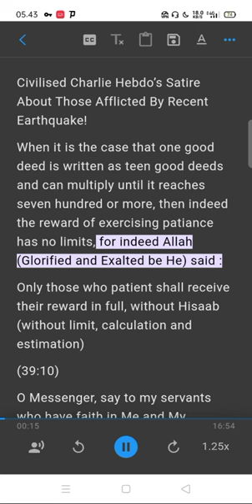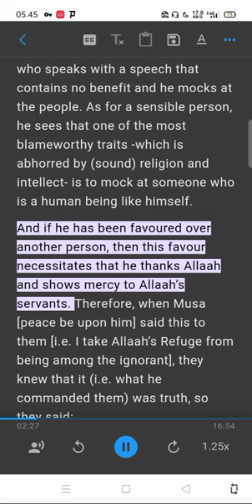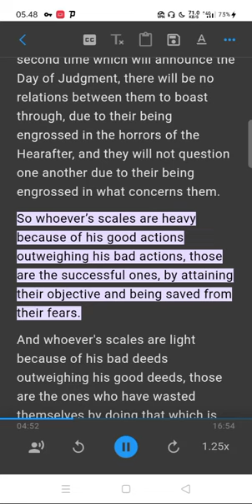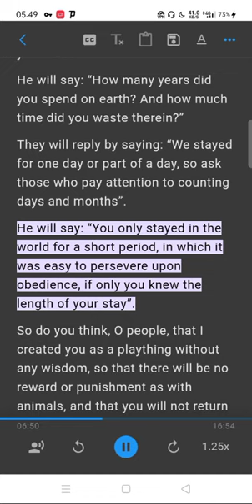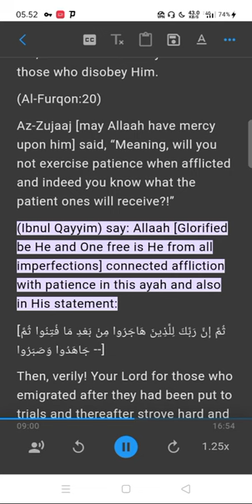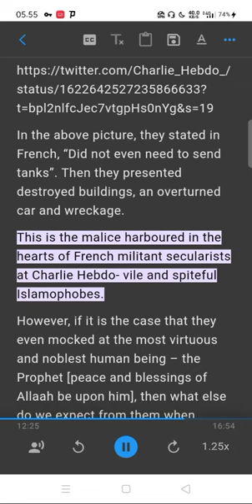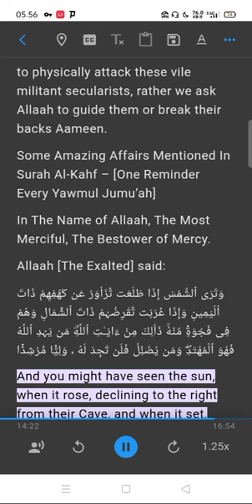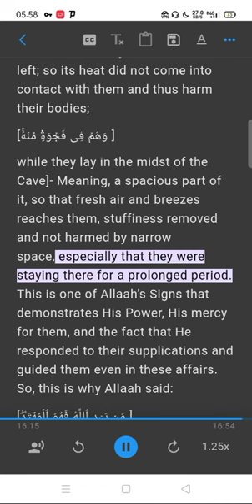Civilised Charlie Hebdo’s Satire About Those Afflicted By Recent Earthquake In Turkey and Syria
Civilised Charlie Hebdo’s Satire About Those Afflicted By Recent Earthquake In Turkey and Syria – [An Another Manifestation of The Filth of Extreme Freedom of Speech]
Ebook
Discover Islam - Interactive books
Al-Quran The Eternal
Challenge

Ebook
Testing, Afflictions and Calamities
Islamic Principles for the Muslim’s Attitude during Fitan(tribulations, trials, and calamities)
Book of the End: Great Trials and
Tribulations
Fitnah: Coping with the Trials of our Times in Light of the Quran and Sunnah